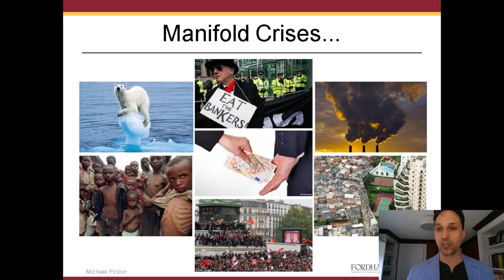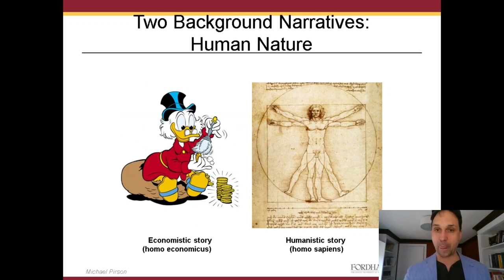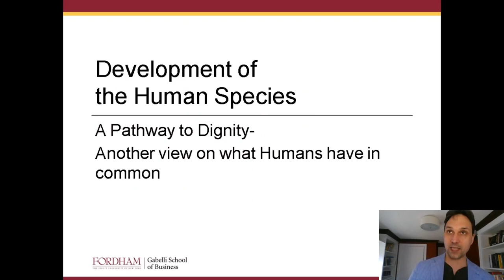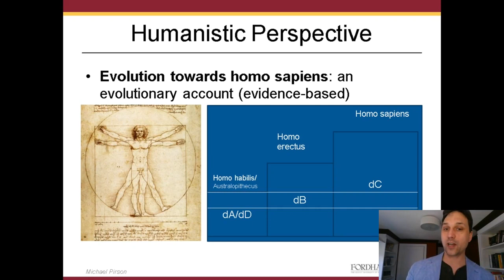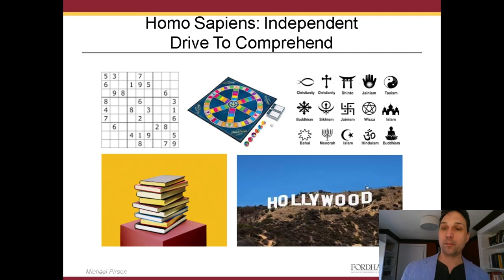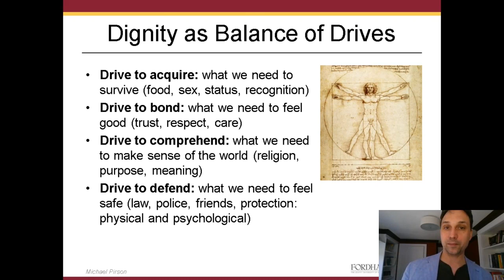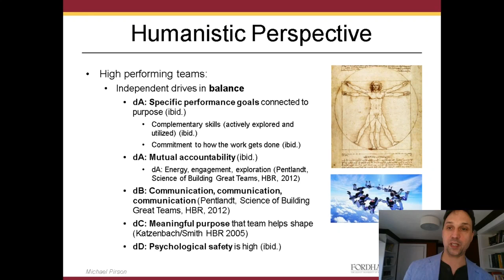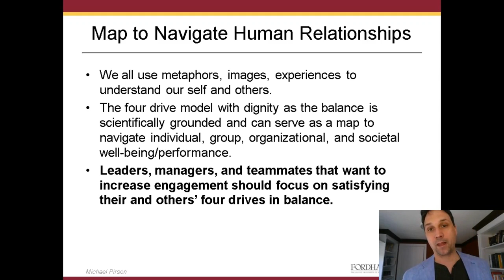Human Dignity Foundations- Part 2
This is Part 2 of a Leading with Dignity Training